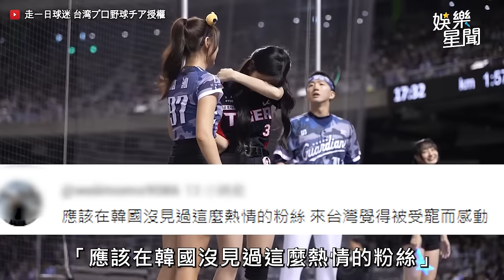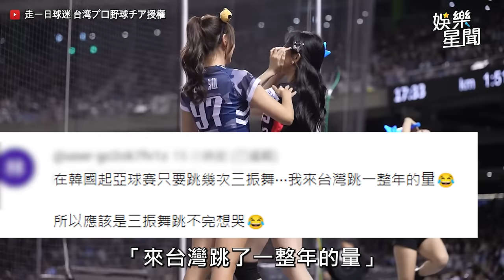李珠珢來台重現魔性三振舞 大巨蛋應援到一半竟然哭惹！？ @走一日球迷 台湾プロ野球チア｜三立娛樂星聞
★訂閱【女孩要幹嘛】甜寵浪漫戲劇看到飽